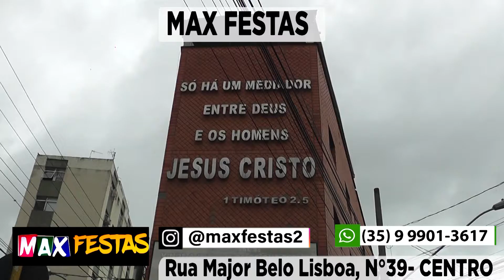Max Festas - Itajubá Shopping